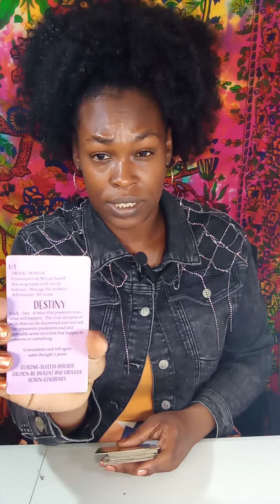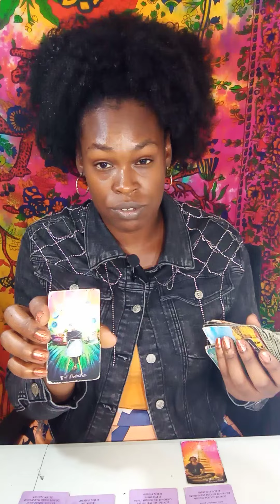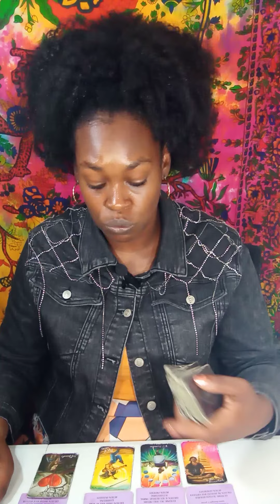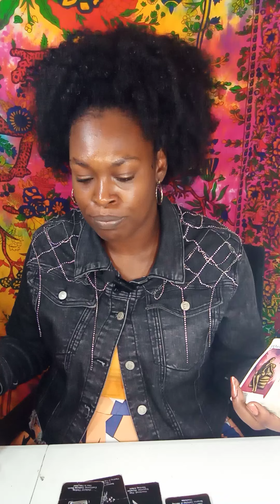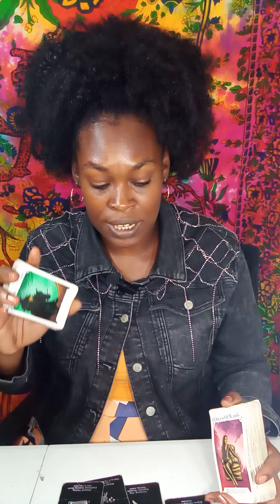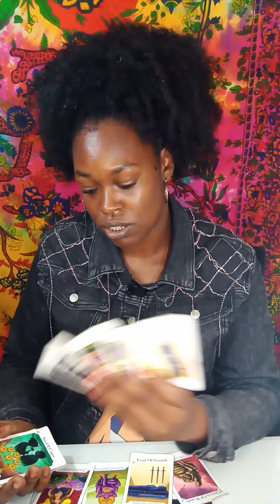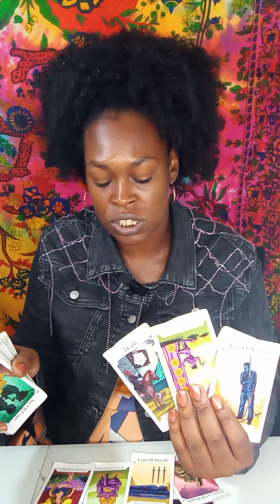♌LEO LORD, HAVE MERCY... 🥺😱😲 THEY GET COLD FEET😨 b/c PAST TRAUMA; but... AFRAID YOU MAY ABANDON EM